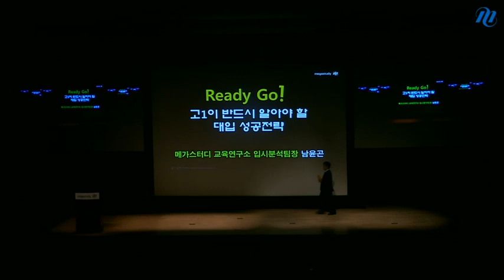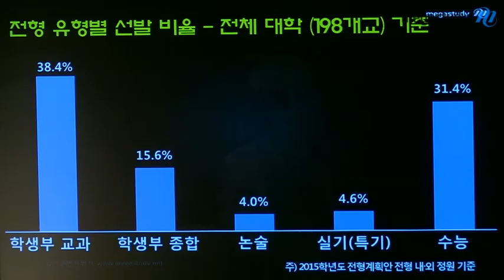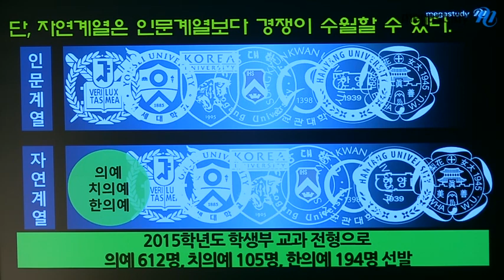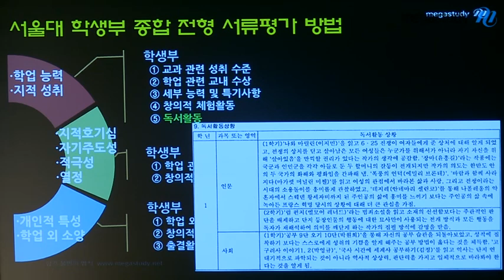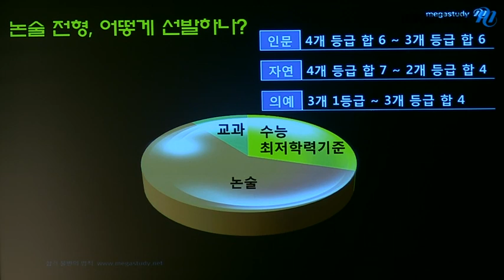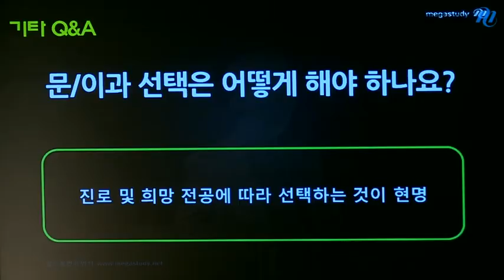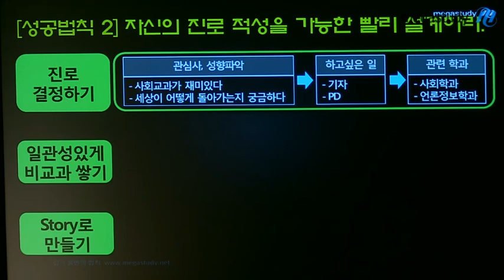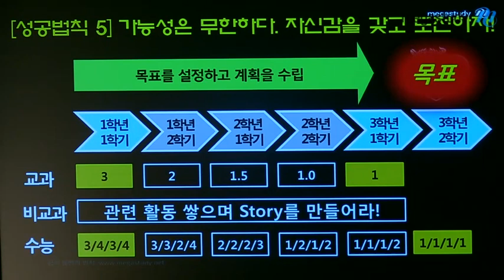[메가스터디] 고1 대입전략설명회 남윤곤 "고1이 반드시 알아야 할 대입 성공전략"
상위권 대학은 어떤 학생을 선발할까요? 1학년 1학기 자가진단을 통해 대입 결과를 예측해보세요. 학생부, 수능 활용 등 전형별 맞춤 전략이 공개됩니다. 2017 대입, 이제부터 시작입니다. - 합격불변의 법칙 메가스터디